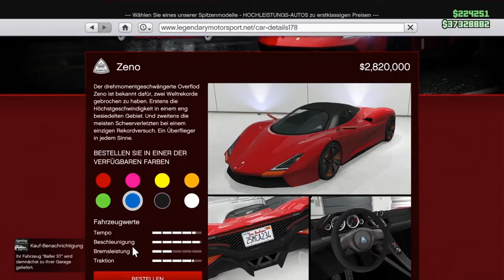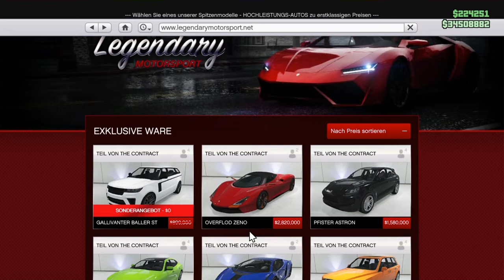Gta 5 - Neue Autos - Baller ST - Zeno - Preise, Tuning und Testfahrten [Deutsch]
Hi leute,
Hier zeige ich euch die neuen Autos mit Preisen, allen Tuningmöglichkeiten und mit testfahrt.
Falls euch das video gefällt gerne like da lassen :)